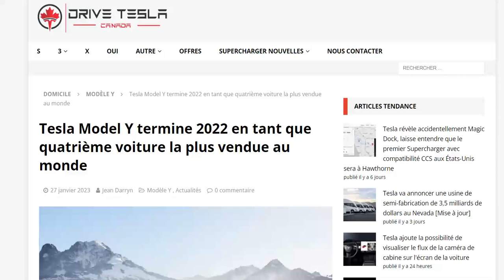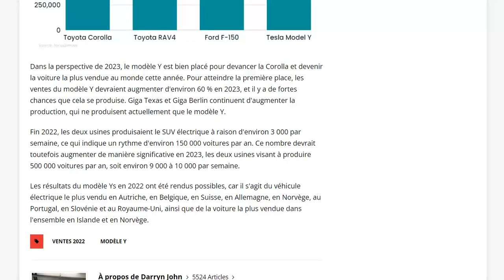Le Tesla Model Y est le 4e véhicule le plus vendu au monde en 2022 !